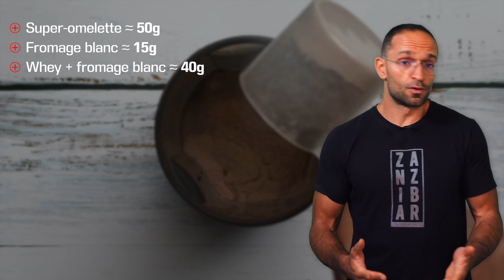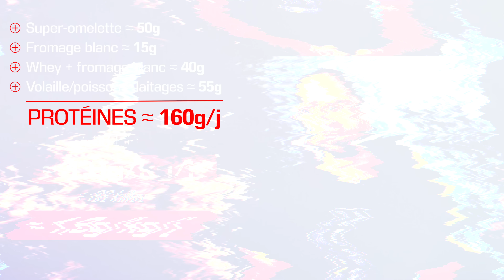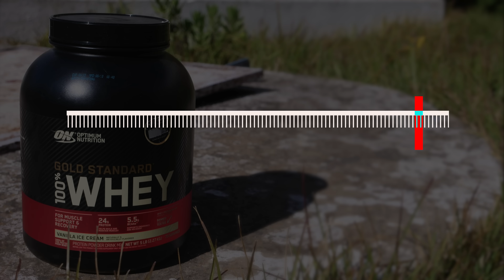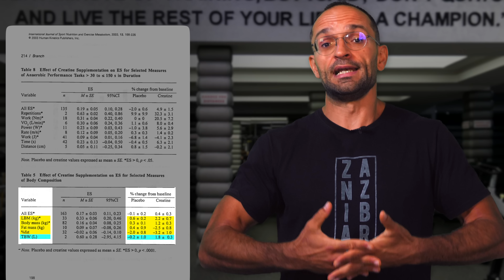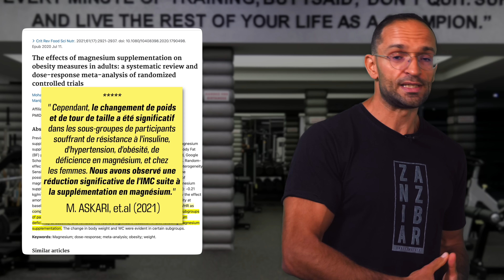Mes 7 HABITUDES pour rester SEC ET MASSIF toute l'année ! (et sans 💉💊)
📕 COMMENT TRANSFORMER RADICALEMENT TON PHYSIQUE 💯

▬▬▬▬▬▬▬ 📝 DESCRIPTIF ▬▬▬▬▬▬▬

Réussir dans la vie dépend, pour une large part, de la qualité des habitudes de vie que l'on a et il en va exactement de même avec le physique : meilleures est l'hygiène de vie que tu as, meilleur et plus durable seront les résultats physiques que tu obtiendras au final, et ce, tant sur le plan « esthétique » que de ta santé et de tes performances.

Dans cette vidéo, je te propose donc de découvrir les 7 habitudes qui me permettent d’afficher un physique sec et massif, performant et fonctionnel, tout au long de l’année.

Détail qui a son importance : j’ai 38 ans et je ne consomme aucun produit dopant.

Voici comment se construit cette vidéo :

00:00 - Accroche
00:30 - Introduction
01:35 - Habitude #1
03:00 - Habitude #2
05:05 - Habitude #3
06:53 - Habitude #4
08:14 - Habitude #5
09:34 - Habitude #6
11:42 - Habitude #7
12:31 - Habitude #8 (approche mentale)

▬▬▬▬▬▬▬ 🔎 COMPLÉMENT D'INFOS ▬▬▬▬▬▬▬

▬▬▬▬▬▬▬ 🛠 MON MATOS ▬▬▬▬▬▬▬

📏 Pour mesurer ma composition corporelle :

Analyseur de composition corporelle connecté RENPHO
Mètre ruban connecté RENPHO

🏋‍♂ Pour m'entraîner et coacher mes client.e.s :

Swiss Ball Arteesol
Rouleau d'automassage en EVA
"Peanut" (ou cacahuète) d'auto-massage noire
Support d'ordinateur réglable et inclinable
Siège ergonomique avec support de nuque

▬▬▬▬▬▬▬ 💊 MES SUPPLÉMENTS ▬▬▬▬▬▬▬

Voici les suppléments de base que je vous préconise d'acheter pour optimiser votre composition corporelle (je vous propose deux choix en fonction des disponibilités dans la région dans laquelle vous vivez) :

a. Whey :

Lien #1 (meilleur goût et disponible partout)
Lien #2 (84% de prot' et sans produits chimiques)

b. Créatine monohydrate :

Lien #1 (bon marché)
Lien #2 (format économique)

d. Vitamine D3 (surtout les mois d'hiver ou si peau noire) :

Lien #1 (sans vitamine K)

e. Oméga-3 :

Lien #1 (hautement concentré et ultra pure)
Lien #2 (meilleur marché)

f. Probiotiques :

Lien #1 (9 souches et gastro-résistant)
Lien #2 (fabriqué en France)

▬▬▬▬▬▬▬ 🎶 MUSIQUES ▬▬▬▬▬▬▬